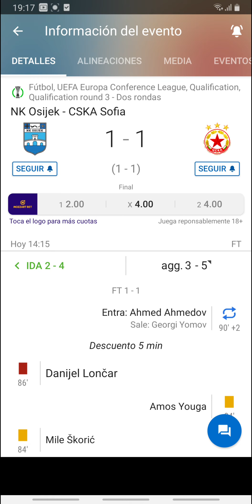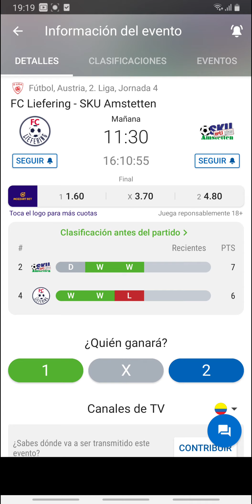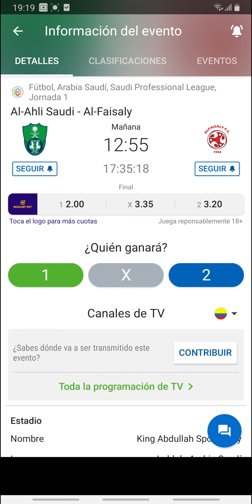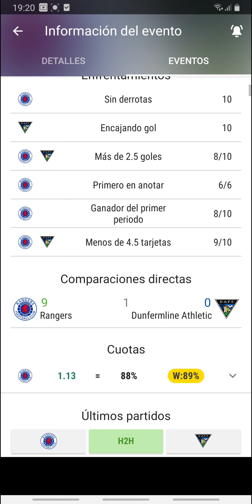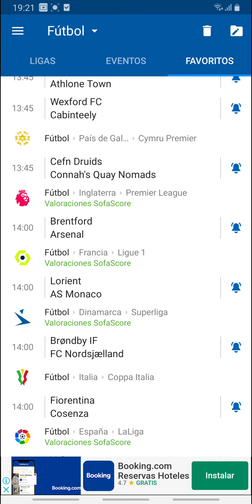Pronósticos deportivos gratis para hoy viernes 13 de agosto-Pronósticos de futbol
Usuario Telegram: @FULLGAME04